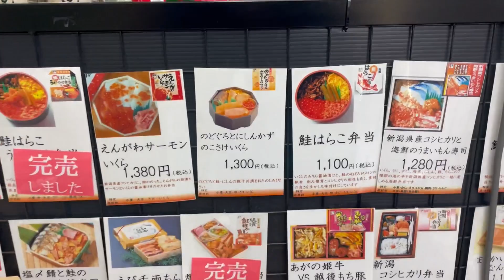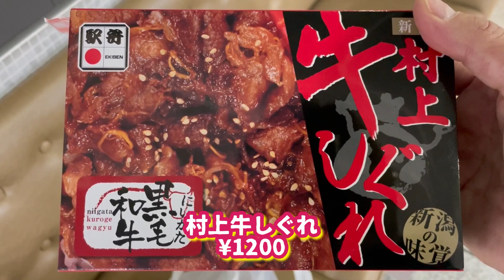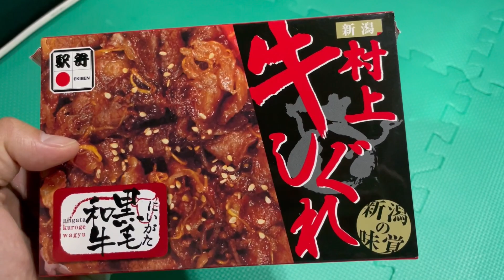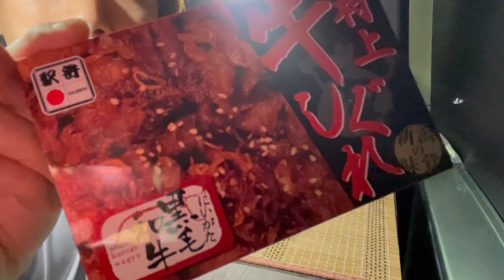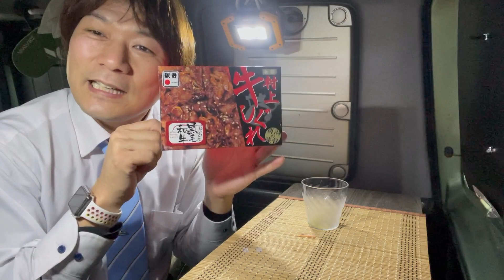2022年3月2日 村上牛しぐれ 新潟駅弁食べつくし第五弾 三新軒 駅弁行脚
2022年3月2日に撮影しました。

JR新潟駅の工事状況の動画を撮った後、せっかく新潟駅に来たので、また駅弁買って帰ります！
今回は、前にも買おうと思って悩んだ、村上牛しぐれ弁当（¥1200）税込！を買いました！いつものように会社の駐車場に戻って愛車スパイクの中でひっそりといただきます！やや甘めに味付けされた上品な味わいの村上産黒毛和牛をご飯とともにぱくり！一口一口幸せになるような感覚でした。付け合わせのゴボウの煮締めもとても美味しかったです、前回同様の茎わかめがちょっと笑えました。おすすめの駅弁です

シリーズ駅弁第一弾

2022年1月29日 新潟駅の駅弁 えんがわサーモンいくら弁当 シリーズ駅弁を食べよう！

シリーズ駅弁第二弾

2022年2月1日 新潟駅の駅弁を食べよう 三新軒 新潟和牛牛めし弁当

シリーズ駅弁第三弾

2022年2月9日 新潟駅の駅弁を食べよう まさかいくらなんでも寿司 新発田三新軒

2022年2月16日 えび千両ちらし 新潟駅弁食べ尽くし 第四弾 三新軒

2021年8月21日 MAXオール2階建て弁当 3種コンプリート食べ比べ 新潟駅〜越後湯沢駅 thank you MAX